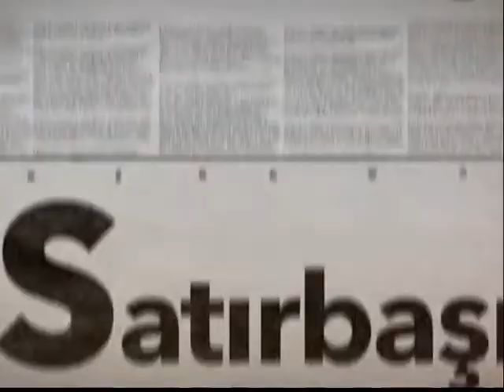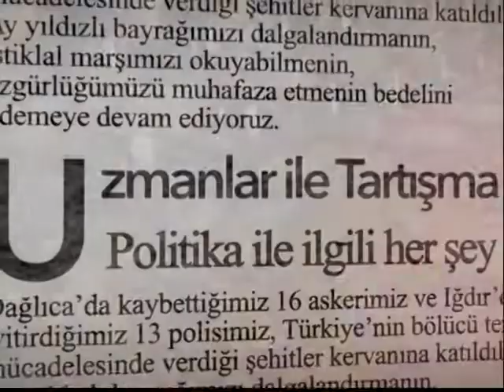SATIRBAŞI - CHP Bursa İl Başkanı İsmet Karaca